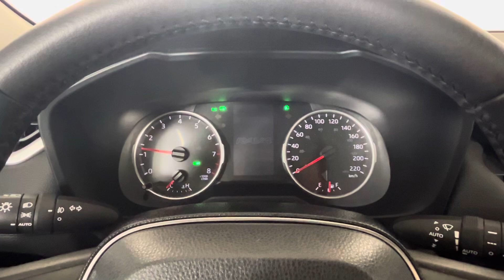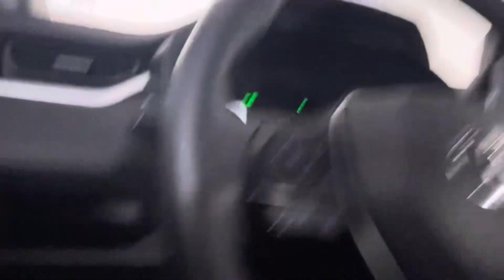2021 Toyota Rav 4